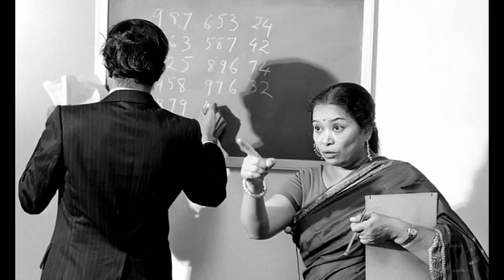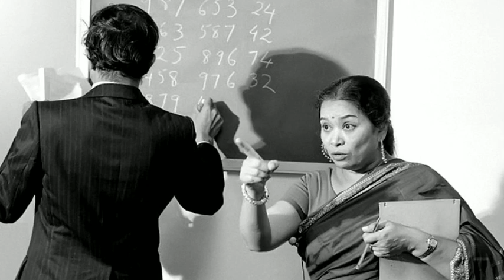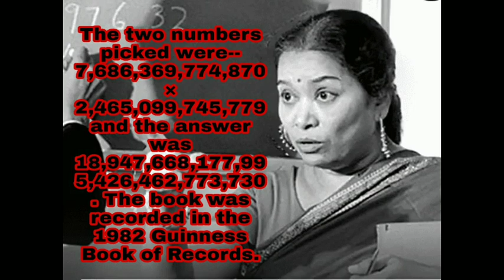Shokuntola Devi ..Human computer ..By Akram Hussain